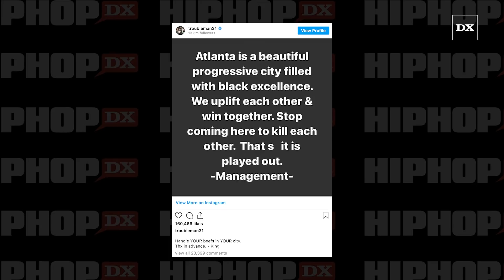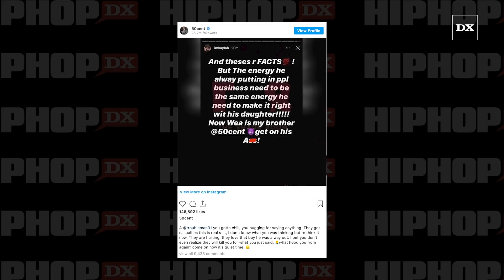50 Cent Says T.I. 'Made A Mistake' When He Appeared To Speak On King Von's Passing